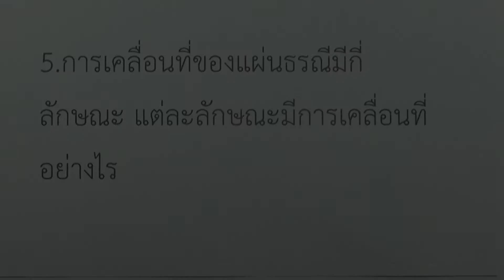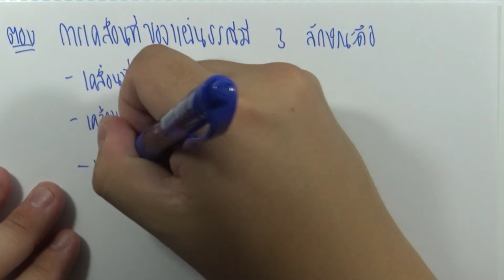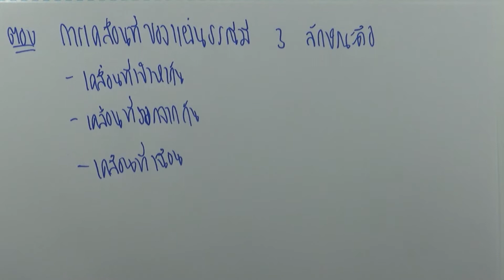คำถามท้ายบท บทที่ 6 การแปรสัณฐานของแผ่นธรณี ข้อ05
เล่ม : ดวงดาวและโลกของเรา | วิชาพื้นฐาน วิทยาศาสตร์ สำหรับนักเรียนที่ไม่เน้นวิทย์ ม.4-6
บท : บทที่ 6 การแปรสัณฐานของแผ่นธรณี